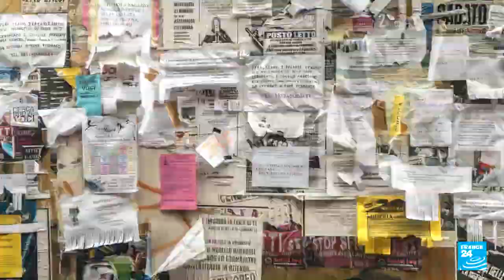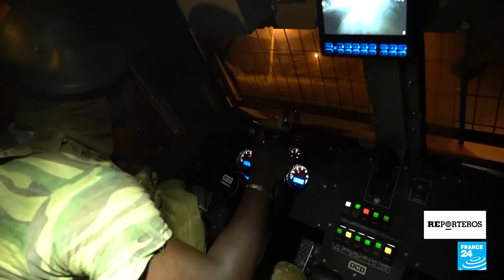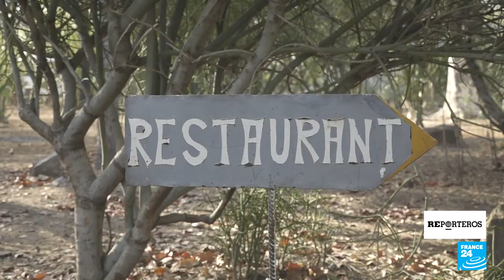La vida bajo la amenaza yihadista en Costa de Marfil.